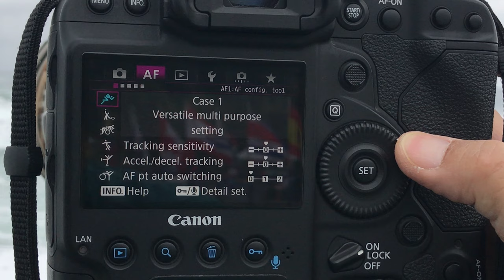【攝影教學 #100】動態攝影 - 衝浪比賽拍攝 / 拍攝器材 Canon 1DxII, EF600/4 - Alex Fung FRPS, GMPSA, EFIAP/p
希望通關後，可以舉辦工作坊，再次帶隊去拍衝浪！

特別鳴謝 Jackson Lee 出鏡客串!